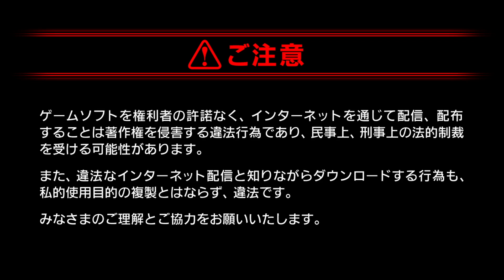Switch版《勇者鬥惡龍 英雄集結》開頭及結尾（Dragon Quest Heroes OP/ED）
Switch版《勇者鬥惡龍 英雄集結》的開頭及結尾（Dragon Quest Heroes OP/ED）。